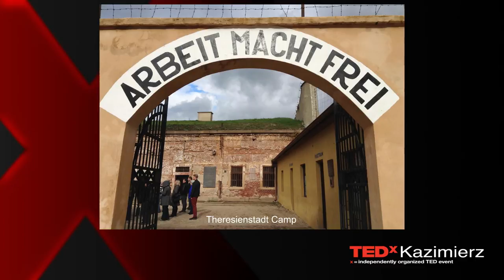Ride For The Living & The JCC | Jonathan Ornstein | TEDxKazimierz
Jonathan Ornstein talks about the Jewish Community Centre, which he is the director of, while Robert Desmond tells TEDxKazimierz about his bike ride from London to Kraków and how he set up Ride for The Living which is an event not to only focus on the education of history, which is of course incredibly important, but to look at the present and to ask the personally relevant questions - what can we learn and where do we go from here?

Is the Director of the Jewish Community Centre – an organisation conceived of and opened by HRH, the Prince of Wales. Prior to the centre’s opening in 2008 Jonathan had lectured in Modern Hebrew at the Jagiellonian University’s Department of Jewish Studies for 6 years and founded the “Gesher” association for Polish–Israeli dialogue.